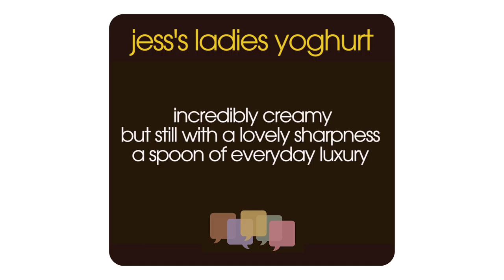Jess's Ladies Organic Milk Farm - Organic Luxurious Yoghurt - Great Taste Awards 2015 Top 50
Made by hand using organic unhomogenised milk, this live yoghurt has a “silky” texture that proved a hit with the judges, who described it as “incredibly creamy”. They also enjoyed the balance of tang and sweetness, with citrus notes coming through to add sharpness.